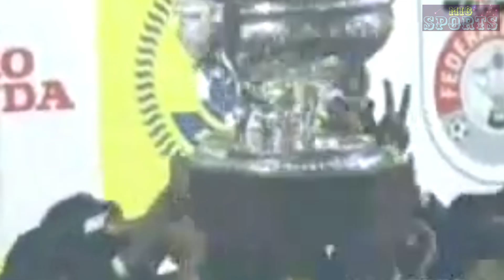KA SHILLONG LAJONG HAKA FINAL FEDERATION CUP PENALTY